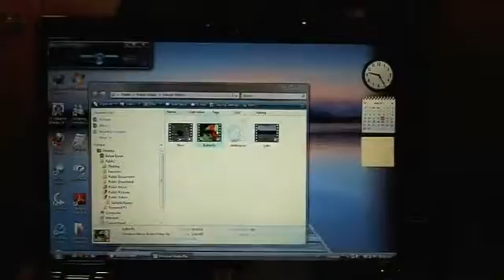ML 28248519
Video Migrado